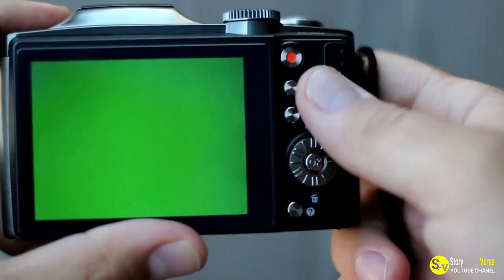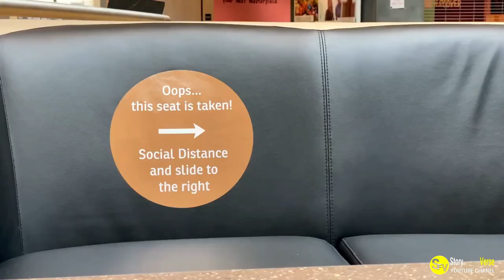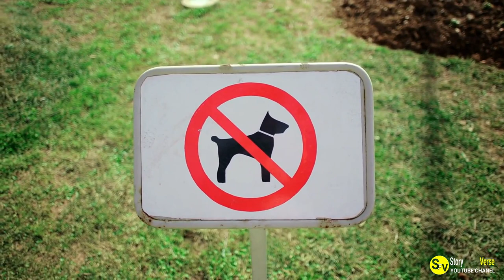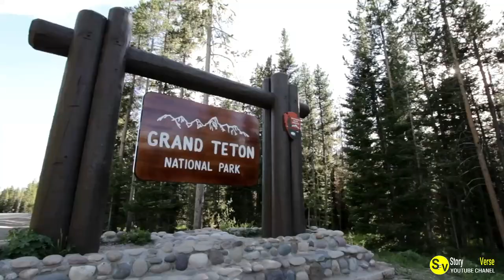Man Arrested in Yellowstone After Encountering Bison While Drunk